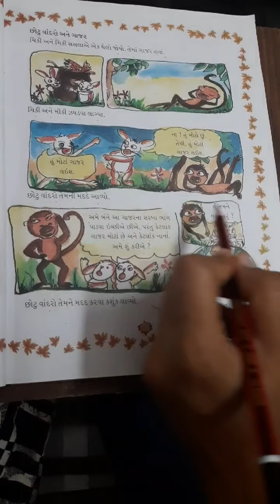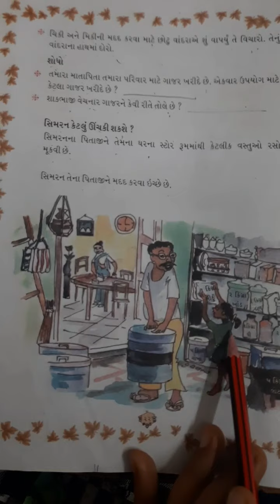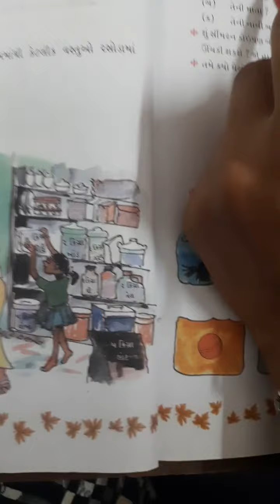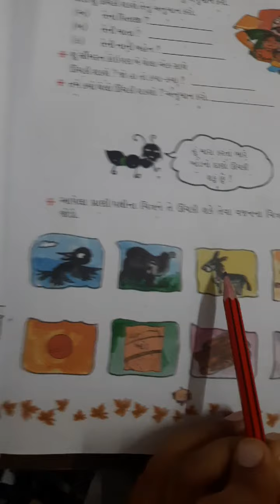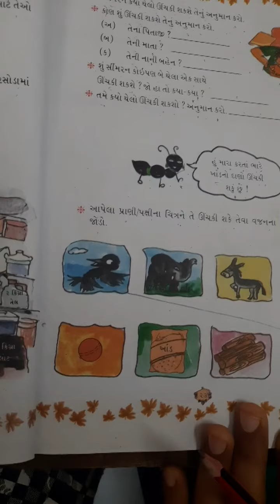STD 2 MATHS SHREEJI VIDYALAYA